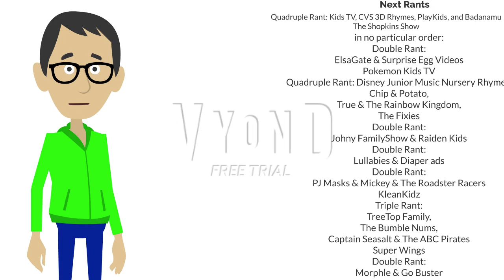IRG Rants S2 E24 Videogyan, Bibitsku, & StoryBots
Credit To KrisAnimate For The Idea